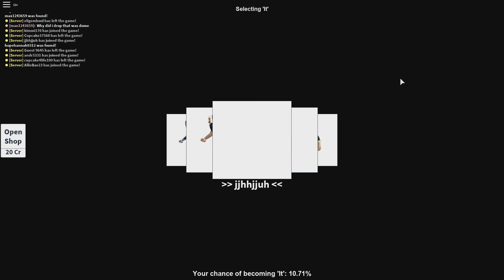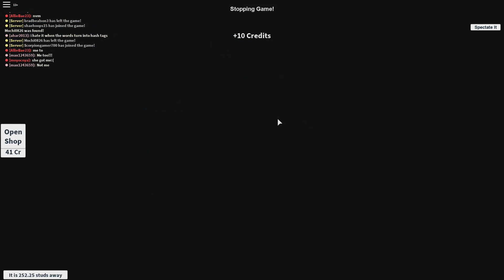ROBLOX: ME ESCONDI NUM LUGAR MUITO LOUCO NO ESCONDE-ESCONDE!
Galera, no vídeo de hoje eu brinquei de esconde-esconde! Será que eu fui encontrado?!